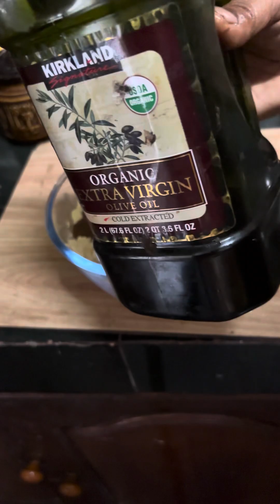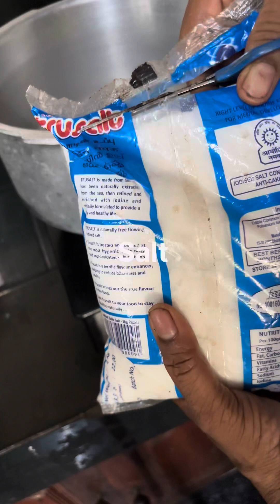Traditional food(ബനാന കേക്ക് )YouTube video#traditional recipe#ഓവൻ ഇല്ലാതെ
Traditional food(ബനാന കേക്ക് )YouTube video#traditional recipe#healthy food